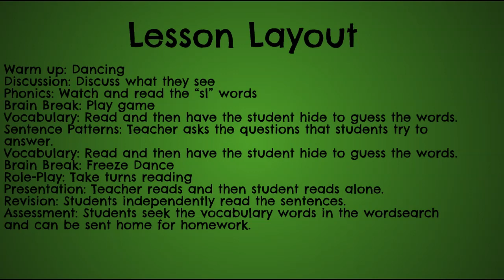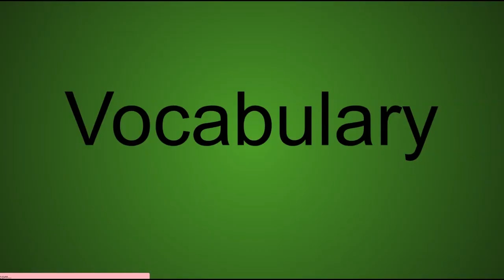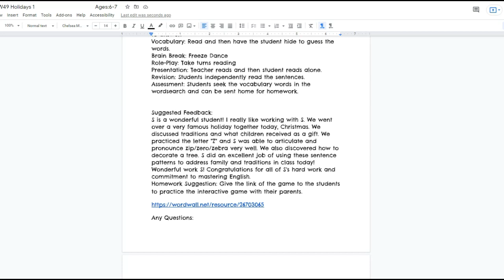Free Holiday Lessons for Kids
Come check out our free holiday lessons for ages 3-9 years old. There are over 120 free slides in these presentations. You can use them in your class or at home with your kids.